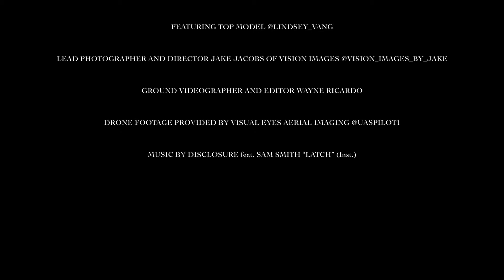Lindsey & Vision Images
LIndsey @ Micke Grove Park, Lodi Ca,